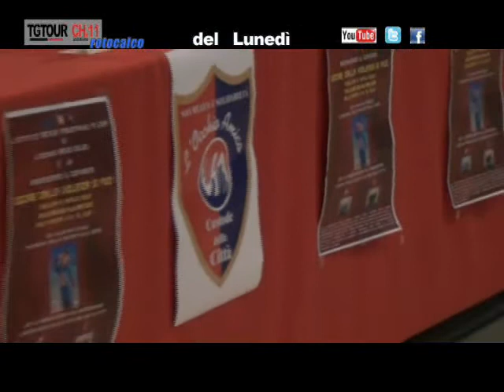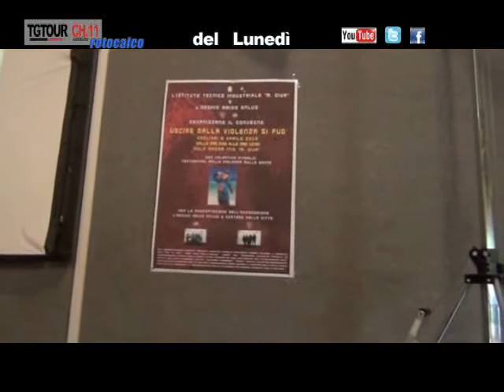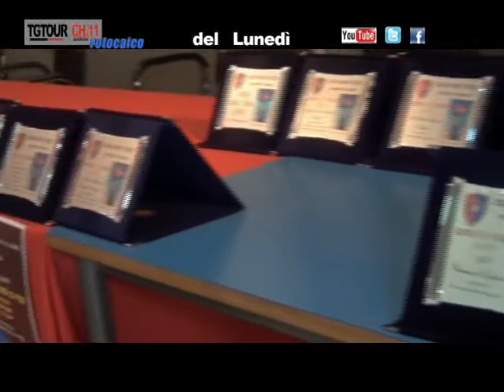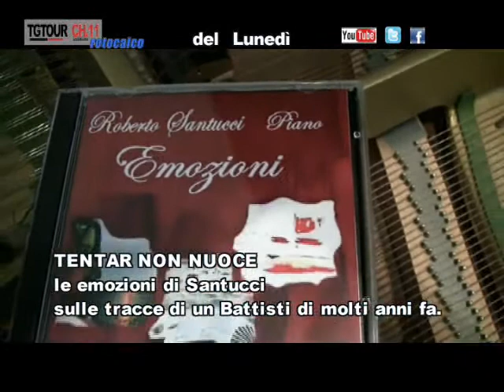TG TOUR 22.04.2013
BASTA VIOLENZA SULLE DONNE: VALENTINA LIGAS AFFRONTA IL PROBLEMA DURANTE UN CONVEGNO - ROBERTO SANTUCCI  INCONTRA BATTISTI CON LE SUE EMOZIONI IN MUSICA - CLAUDIA SABA RACCOGLIE PROGETTI E POLEMICHE DA UMBERTO BUFFA E I SUOI IMPEGNATI NELL'ULTIMO NUMERO DI TENON IN USCITA.